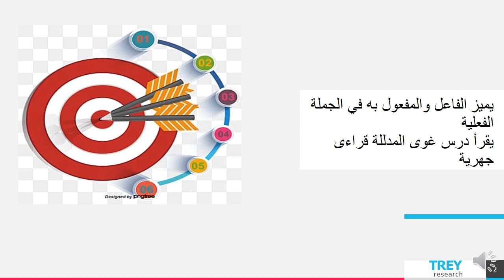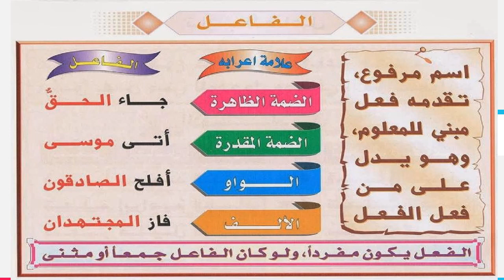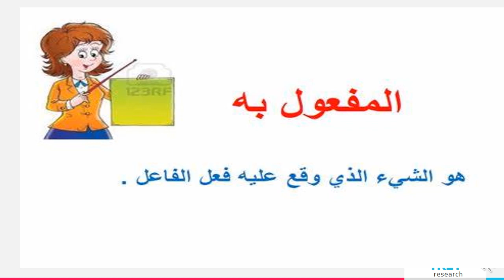الأسبوع التاسع - المعلمة هيفاء السويطي